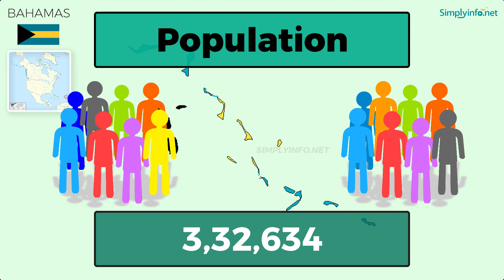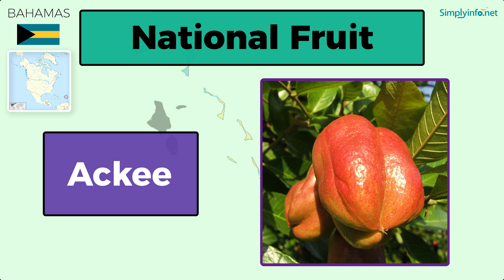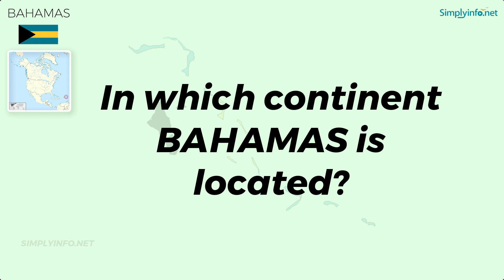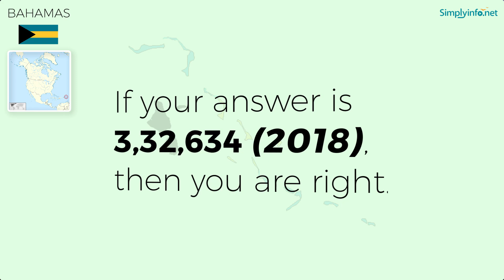Do You Know Bahamas Basic Information | World Countries Information #12 - GK & Quizzes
Do You Know Bahamas Basic Information useful for General Knowledge (GK) Quiz and competitive exams. Basic World Countries information for all - Best General Knowledge Video Series on YouTube #01. Suitable to learn all basic details about World country Bahamas to learn GK (General Knowledge) for Indian Competitive Exams like UPSC, Groups, Banking Exams, Navy Exams etc.

From this video you will learn Bahamas basic information like:
Name           - BAHAMAS
Official Name  - THE COMMON WEALTH OF THE BAHAMAS
Capital           - NASSAU
Area (Sq.km)   - 13,880 Sq.km
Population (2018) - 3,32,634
Language          - English, Creole
National Currency - Bahamian Dollar
Largest City          - Nassau
Continent          - North America
National Anthem  - "March On, Bahamaland"
National Song  - "God Bless our Sunny Clime"
National Bird  - The West Indian Flamingo
National Flower  - Yellow Elder
National Fruit  - Ackee
National Tree  - The Lignum vitae
National Animal  - Flamingo
National Sport  - Sailing

Team SimplyInfo.net